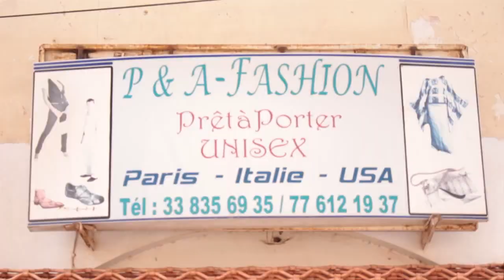P & A Fashion